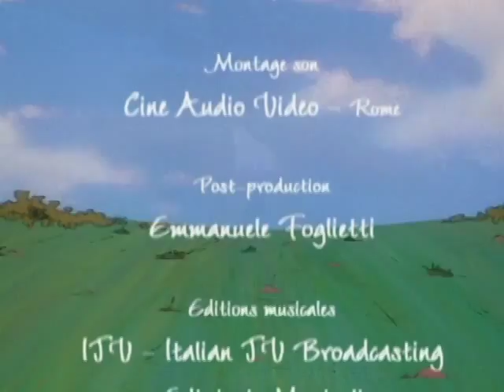VERS LA TERRE DES BISONS Pocahontas ép 14 | FR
Pocahontas est une princesse amérindienne et la fille de Powhatan. Elle est obligé par le Créateur pour délivrer un message de paix aux hommes rouges et blancs, leur demandant de respecter la nature, de ne pas tuer les animaux, et de ne pas abattre des arbres plus que nécessaire pour la survie. Pocahontas visite toutes les tribus amérindiennes avec ce message. Elle épouse un homme blanc du nom de John Smith, se rend à Londres, puis délivre son message au roi…